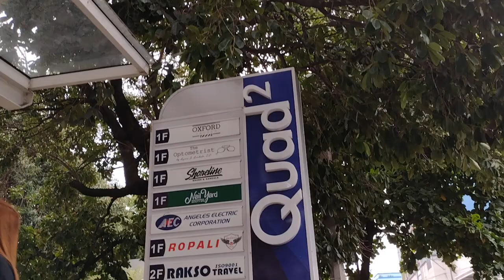NEPO PARK ANGELES CITY , PAMPANGA 🇵🇭#| Walking Tour Part 2 | Len TV Vlog